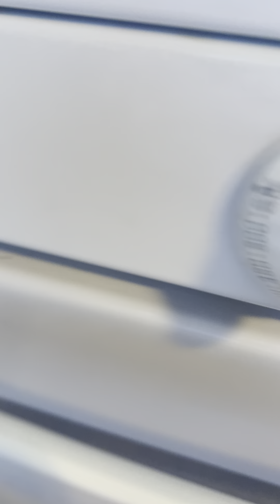331 Atwood st move out 2024